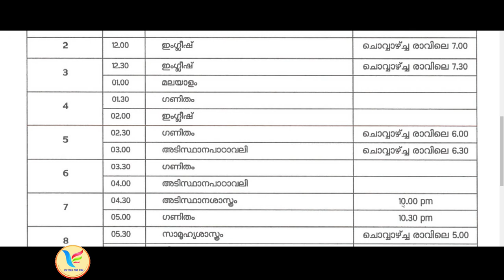tomorrow victers timetable tomorrow timetable kite victers april 5 monday timetable | kilikonchal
KITE VICTERS ONLINE CLASS APRIL 5 TIMETABLE 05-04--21
APRIL 5 TIMETABLE TOMORROW MONDAY TIME TABLE KITE VICTERS CHANNEL TODAY TIME TABLE   MONDAY TIMETABLE KITE